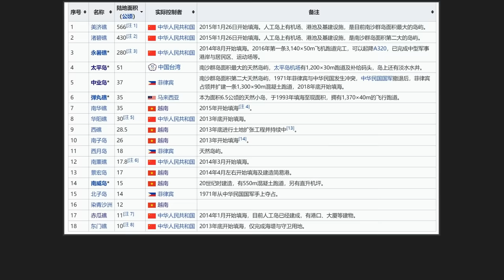中国南海200多岛礁实控现状，菲律宾、越南、马来西亚、文莱均有占据，解放军已具备实力全部收回。Islands in the South China Sea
This video is independently created by myself, and the content is all original. If there is any similarity, it will be stolen by others.